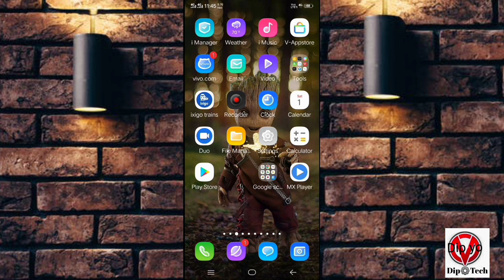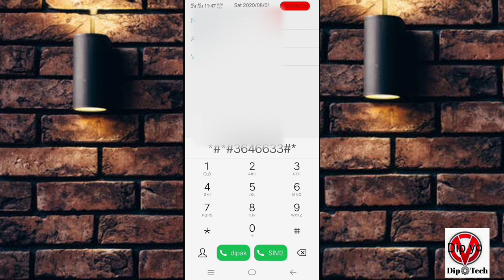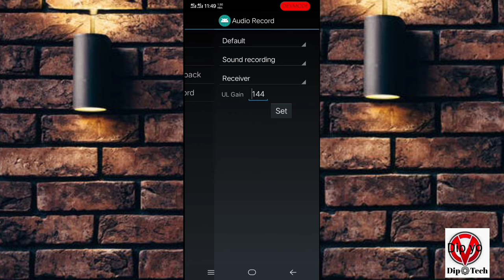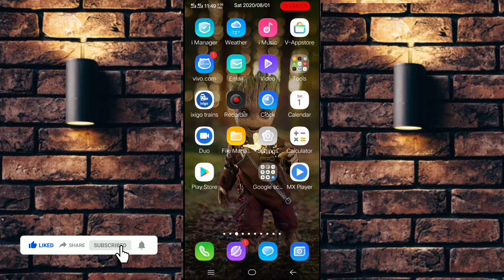Increase Volume In Vivo Mobile|Volume Problem Vivo Mobile|Vivo Mobile Sound Problem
HI GUYS DIP TECH WELCOME BACK
Support channel Dip Tech Guys Thanks dear friend 💙

Kam sound problem Android mobile, come sound problem video mobile, jyada sound Kaise badhaye Vivo mobile, volume kam hai Vivo mobile, kam sound mobile problem, low sound mobile problem,